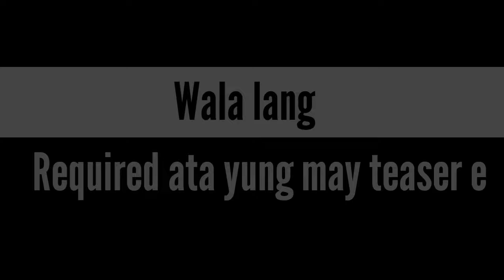Sobrang Sakit!! Armpit(kili-kili) Waxing Session With My Girlfriend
First vlog kuno. Hahaha! Support me! O kaya naman tutubuan ng junjun sa noo. O kung may maisip pa kayong parusa, icomment nyo. Hahaha!